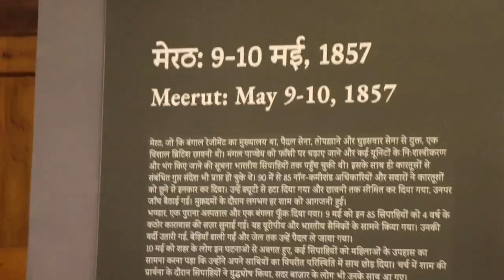Different types of Pistols in Museum Stock Footage | Copyright Free Video | First Footage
Related Search : different types of Pistols in Museum, stock footage, guns, copyright free video, download free stock footage, copyright free stock video, copyright free video for youtube, copyright free video kahan se download karen.